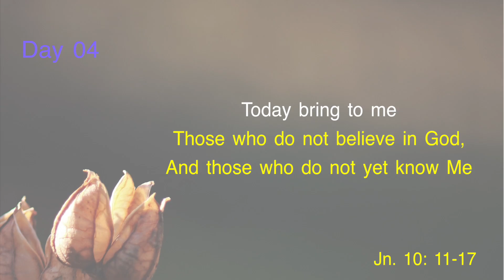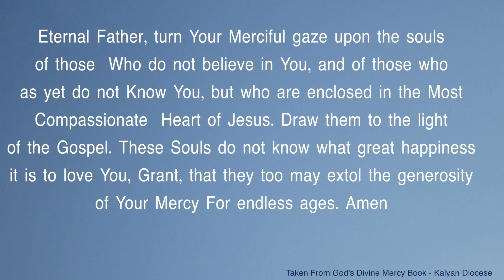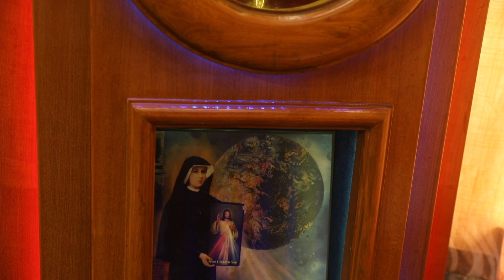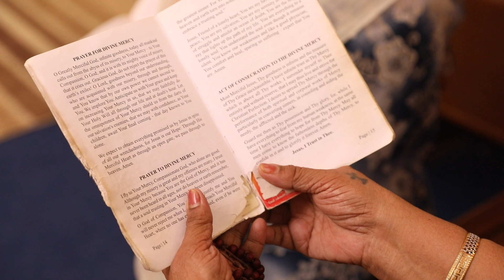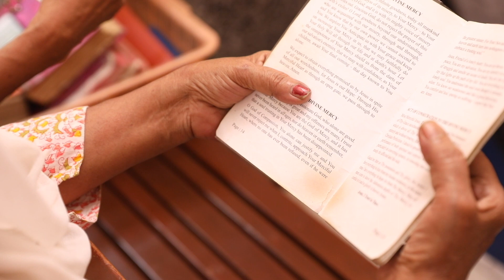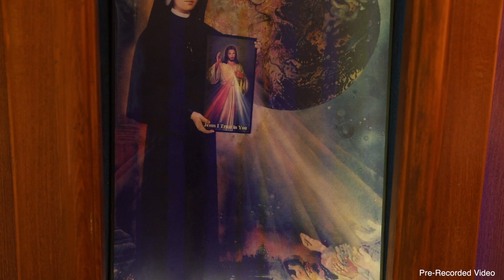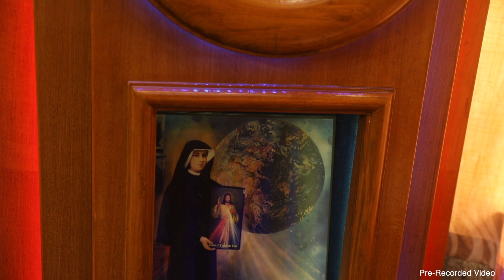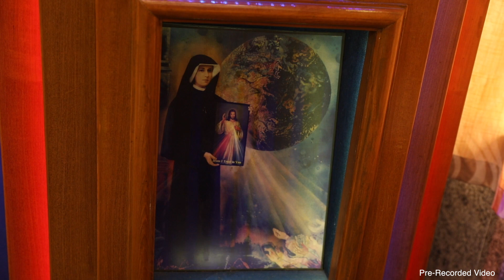Day 4 || Novena to Divine Mercy || Catholic Focus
The Catholic Focus brings 09 days Novena to Divine Mercy prepared and presented by the Divine Mercy Prayer group from Kalina. Let this help each one to be in the divine mercy of God.